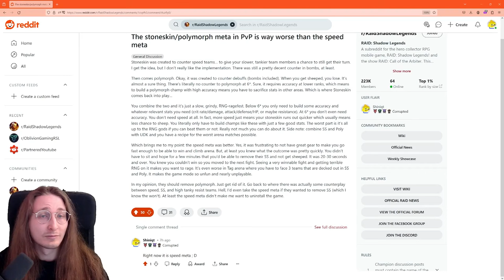Platinum Arena Meta Guide - How To Get To Get Top 500 In Raid During 2024 Meta I Raid Shadow Legends